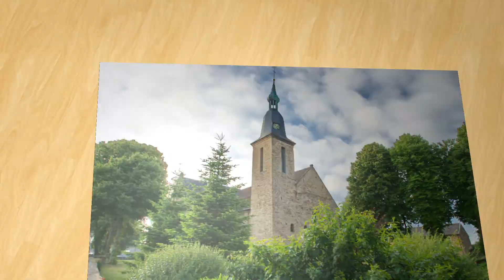Georgsmarienhütte und Umgebung 2022-1-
Dieses Video entstand mal wieder im  wunderschönen Landkreis  Osnabrück.
Die Drohne startete auf einer kleinen Wiese am Rande von Kloster Oesede .
Die Kamera -Pentax  K3 2 kam in Kloster Oesede und in Oesede zum Einsatz .
Die Dinos sind derzeit in Oesede zu -GAST um den beschaulichen Ort ein wenig -bunter zu gestalten.
Einfach eine Coole Idee.
Vielen Dank an die netten Besitzer der Wiese für die Erlaubnis dort zu Fliegen.